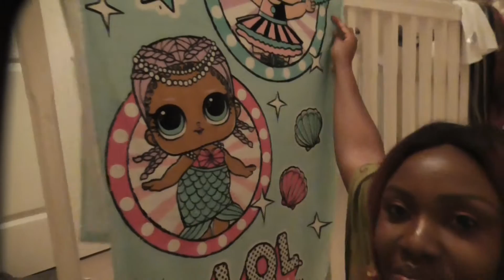Donerry - Abigail's 7th Birthday 2019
Abigail has her 7th Birthday and has a great time at Ryze Bouncing on the trampolines